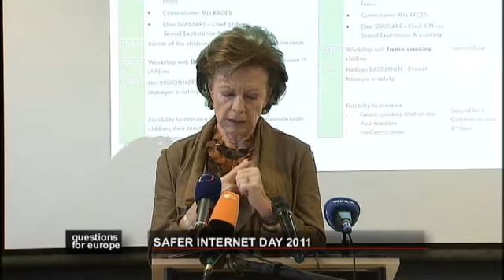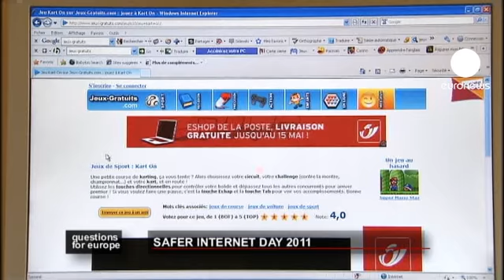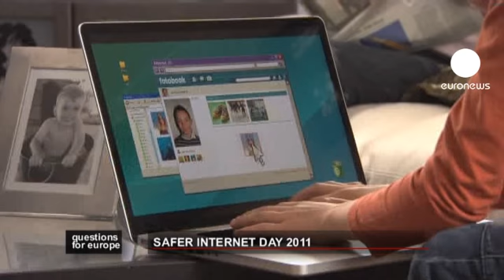euronews question for europe - Safer Internet Day 2011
On 8 February, Safer Internet Day took place in almost 70 countries across Europe and world-wide. How can the Internet be made safer for children?...